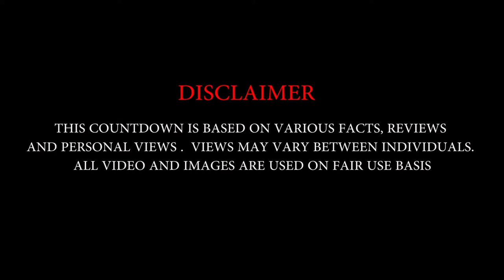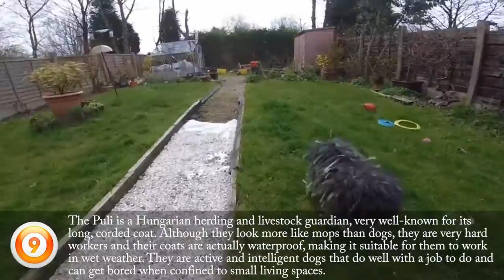Top 10 Unusual Dog Breeds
Video Top 10 Unusual Dog Breeds

There are hundreds of different dog breeds running around the world today each with their own unique purposes and looks. While most have retained a relatively classic “dog” look, others have taken on a bizarre appearance. Whether they have a special type of structure or a strange feature that makes them unique, we love these weird dog breeds!